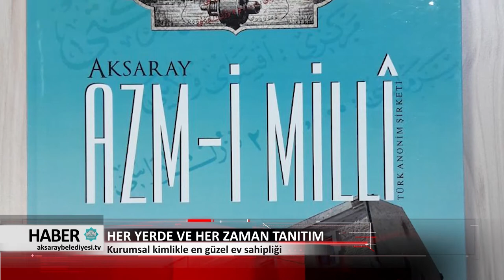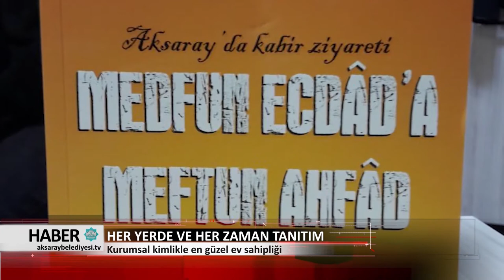22.11.2017 HABER BÜLTENİ